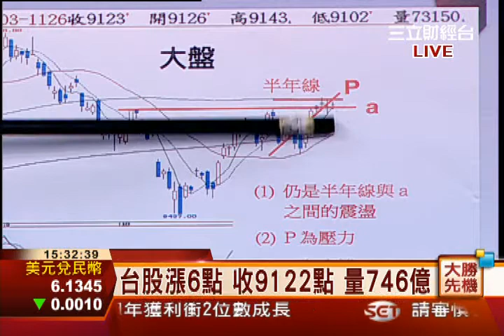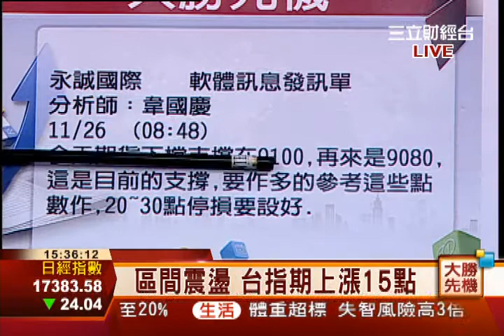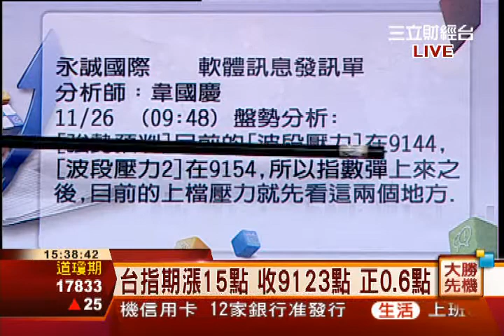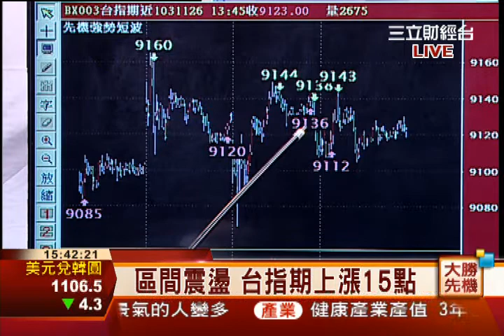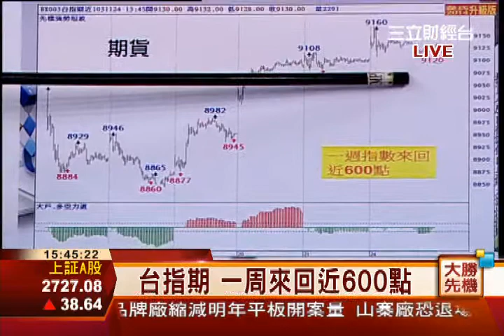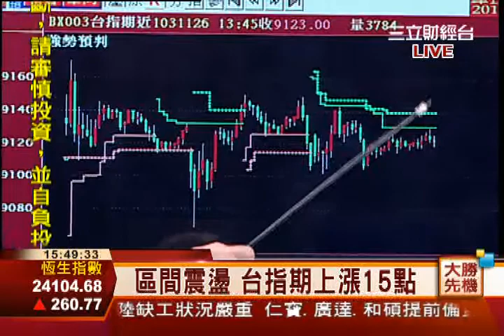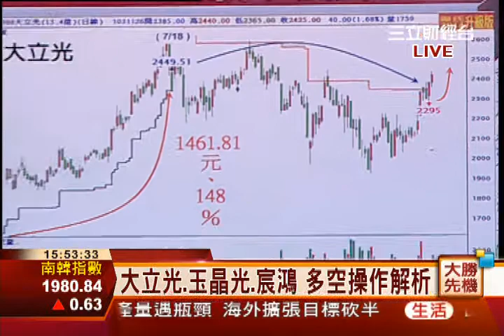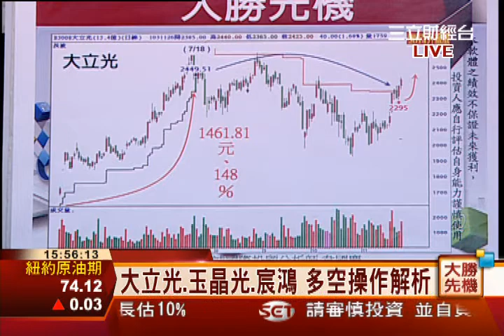韋國慶-1126 區間震盪 台指期上漲15點∣大勝先機∣三立財經台CH88